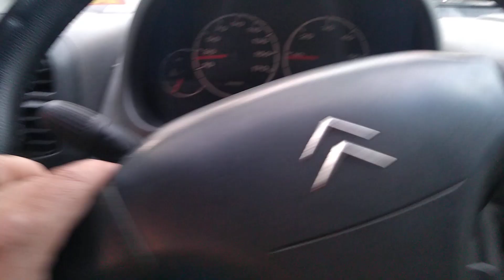Qual é a garantia do veículo usado?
Veículo usado.